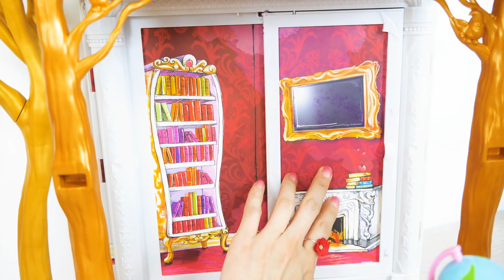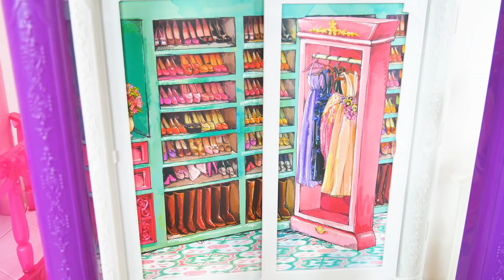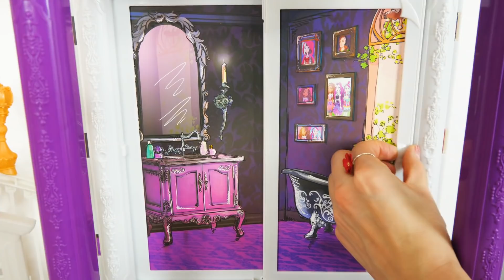Princess Doll School Castle Unboxing Assembly Prinzessin Schule putri Escola Princesa مدرسة الاميرة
Disney Princess Doll School Dollhouse

Casa de bonecas da escola da princesa de Disney
Disney Prinzessin Schule Puppenhaus
Maison de poupée école princesse Disney
ديزني الاميرة دمية المدرسة
Rumah boneka sekolah putri Disney